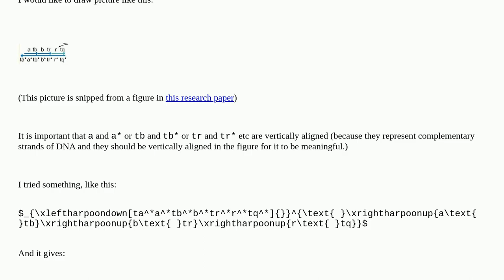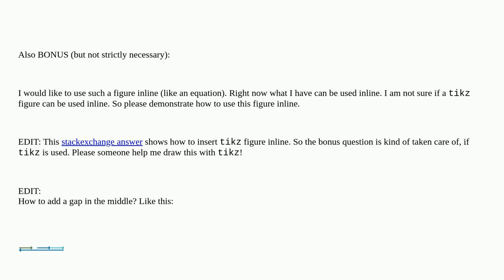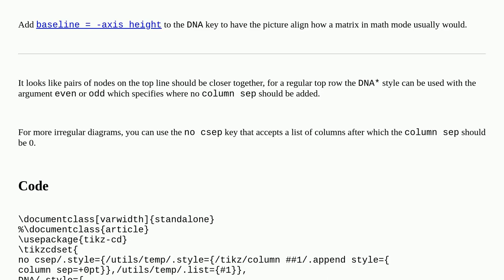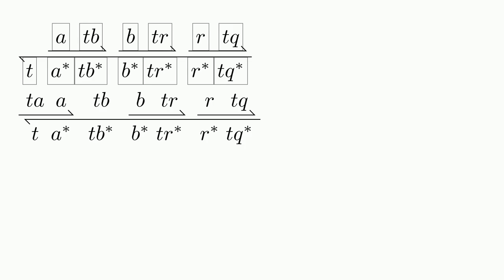DNA strand displacement: How to draw many harpoons over a harpoon so that their labels align?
A special thanks goes out to the community

  tikz-arrows arrows